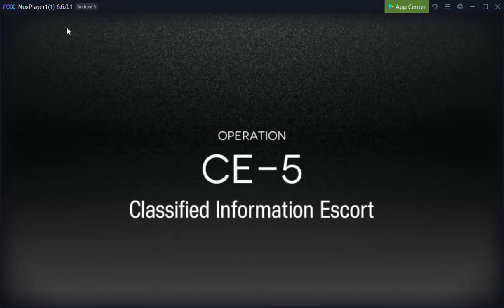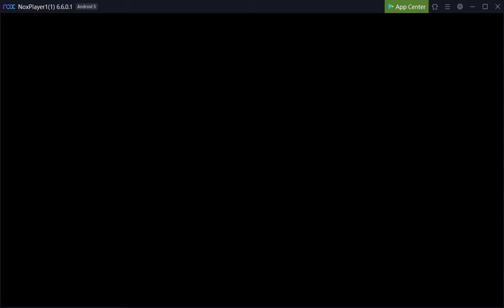Provence S1M2 killing armor on CE5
Because this just works. If you're looking to use Provence, do note the "frontal grid" is only the one tile straight in front of her. Still does lots of damage even to armored enemies not in that grid.